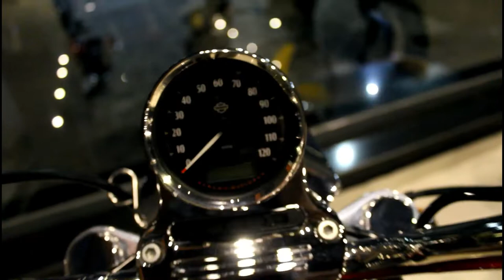Harley Davidson Sportster 1200cc | The Harley's Store Lahore | Muneeb Akram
Harley Davidson Sportster 1200cc | The Harley's Store Lahore | Muneeb Akram. Harley Davidson Sportster 1200cc | Muneeb Akram.
The Harley's Store Lahore
Address: 199-C, Broadway Commercial, DHA Phase 8, Lahore
Timing: Tue - Sun, 12PM - 9PM

THE MOTORBIKES BEING SOLD TO CUSTOMERS & THE WARRANTY OF THOSE USED MOTORCYCLES TO OUR LOCAL CUSTOMERS ARE ENTIRELY COVERED BY US (THE HARLEY’S STORE). IT IS FURTHER CLARIFIED THAT WARRANTY OFFERED BY THE HARLEY’S STORE HAS NO CONCERN WITH M/S. HARLEY DAVIDSON MOTORS USA.
THE HARLEY’S STORE IS AN INDEPENDENT IMPORTER OF USED HARLEY DAVIDSON MOTORBIKES IN PAKISTAN. THE HARLEY’S STORE PURCHASES THESE USED MOTORBIKES FROM AUTHORIZED DEALERS/DISTRIBUTORS OF M/S. HARLEY DAVIDSON USA, WHICH HAS NO RELATION WITH THE HARLEY’S STORE KARACHI, PAKISTAN.
MANAGEMENT,

Cars In Pakistan By Muneeb Akram

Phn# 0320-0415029